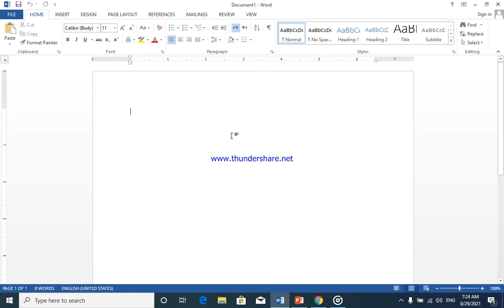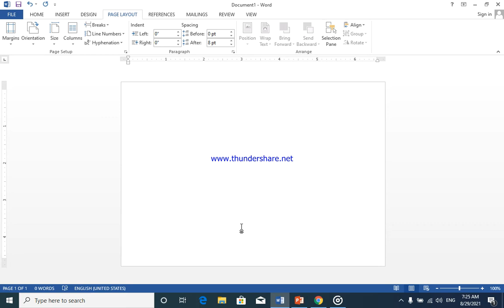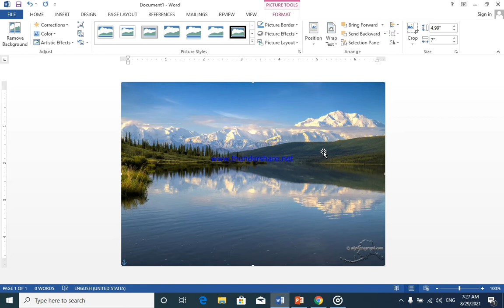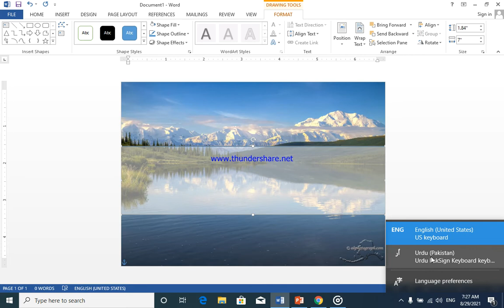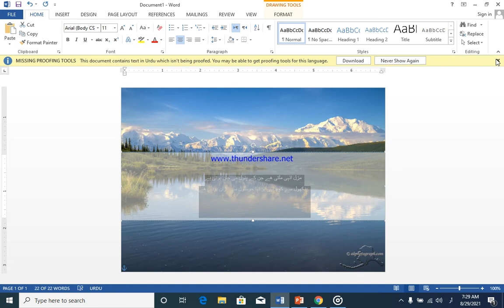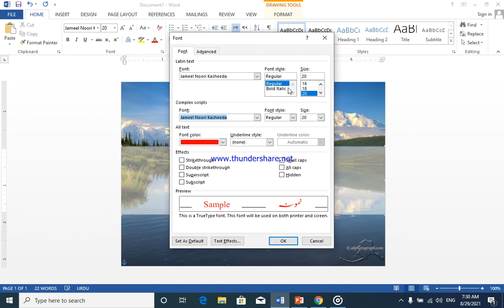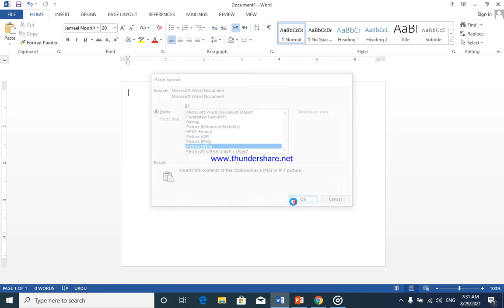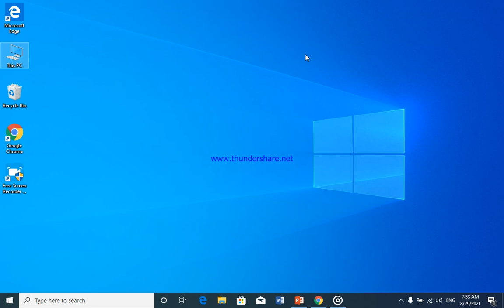How to make post in MS Word for social media in Pasto MS Word tutorials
Mirwais Computer Academy

Welcome to Mirwais computer academy, Hello dear viewers Aj ky lecture mein main ne MS. WOrd 2016 k tutorials mein facebook , youtube, whatsup wgra ky lye post banane ky bary mein btaya hai ko aap kis trha sy word mein pashto likh kr post ko design kr skty hain agr aap ko video achi lgy to asy like krin share krin aur comments zaroor dain.. thanks